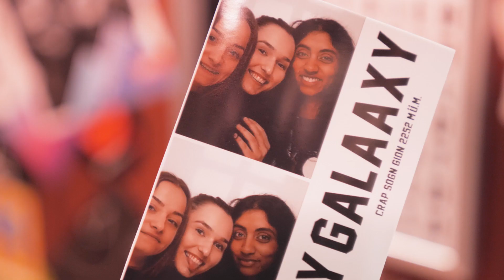AEVIS VICTORIA Junior Days 2019 - Laax Switzerland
Pari réussi: les Junior Days c’était DEMENT! 3 jours sous le soleil, sur la neige et confits de tempêtes de cerveau. Sur une idée d’Antoine Hubert, 200 jeunes de moins de 26 ans, 13 GO et 22 directeurs se sont retrouvés à Laax pour donner la parole aux jeunes talents et anticiper les trends & attentes des Millenials.

C’est littéralement bénis par les Dieux du ciel, du soleil et de la poudreuse en pagaille, que plus de 200 jeunes collaborateurs de moins de 26 ans accompagnés de 13 GO pour les encadrer et 22 directeurs pour les inspirer se sont retrouvés à Laax à pour les AEVIS VICTORIA Junior Days ! 3 jours ininterrompus de workshops, talks, team-building, activités digitales, échanges de tout poil entre les 28 entités du groupe mais aussi de « Jeux Olympiques » pour rider et profiter de la neige ! Cette initiative traduit une volonté manifeste de mettre en avant les jeunes talents et d’anticiper les trends et attentes des Millenials.

Fun et studieux à la fois, ce raout alpin constituait une occasion rare pour nos jeunes d’écouter la vision de Michel Reybier, Reto Gurtner, président de la station de Laax, et d’Antoine Hubert. Ce dernier à l’origine de l’initiative et fier de cette jeunesse prometteuse, n’a pas manqué de leur rappeler qu’ils sont les managers de demain, tout en regrettant l’absence d’événements similaires dans les grandes entreprises. Et alors qu’un coucher de soleil magique tombait peu à peu sur la station, il leur a donné rendez-vous l’an prochain pour la troisième édition !